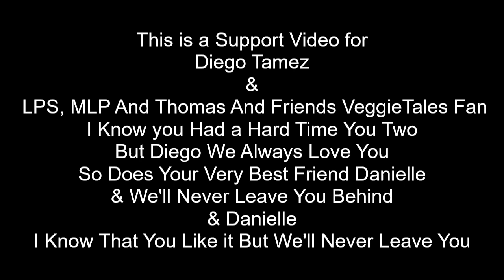2 Couple Engines (A Support Video for Diego Tamez & LPS, MLP And Thomas And Friends VeggieTales Fan)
This is a Support Video for Diego Tamez &  LPS, MLP And Thomas And Friends VeggieTales Fan
Please Support Diego Because He's Having a Hard Time!
Please go to His Channel & Support Him!